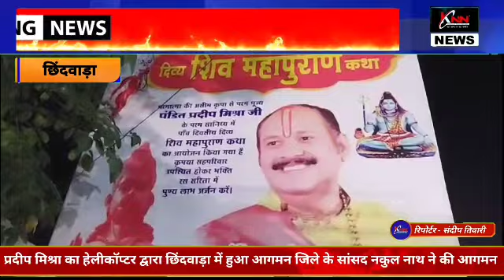प्रदीप मिश्रा का हेलीकॉप्टर द्वारा छिंदवाड़ा में हुआ आगमन जिले के सांसद नकुल नाथ ने की आगमन